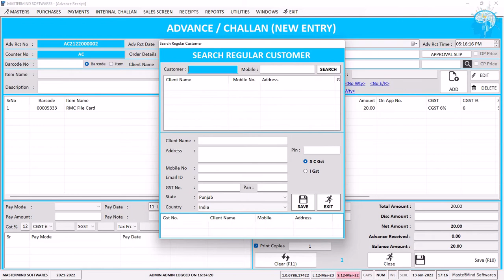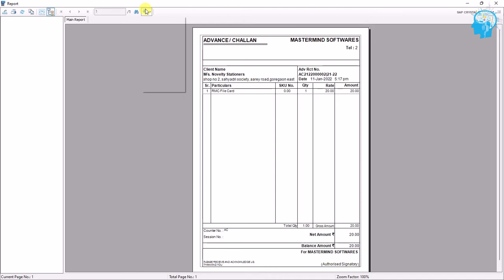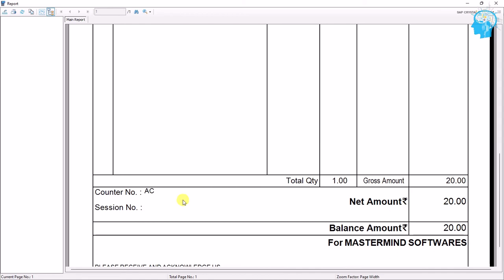Advance Challan Creation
How to Make Advance Challan & Convert Sales Bill in Mastermind Stationery Software